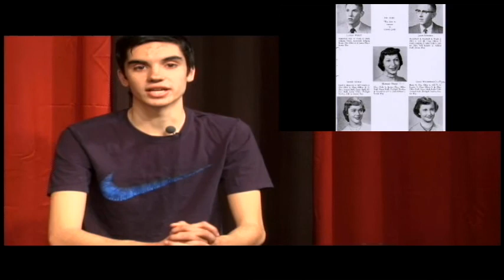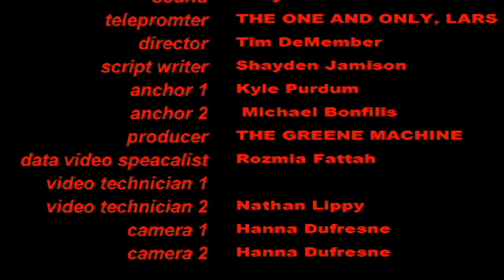Lancer Media: 1-17-18 LHS TV Morning Announcements